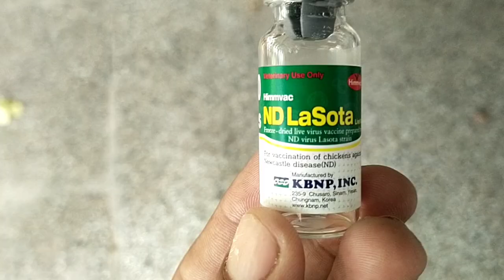Aj sab birds ki vaccine ki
family vlogs
daily vlogs
vlogs,blogs
village vlogs
pets vlog
daily vlog
pak vlogs
shehr main dihat today vlog
home vlogs
desi vlogs
pakistan vlogs